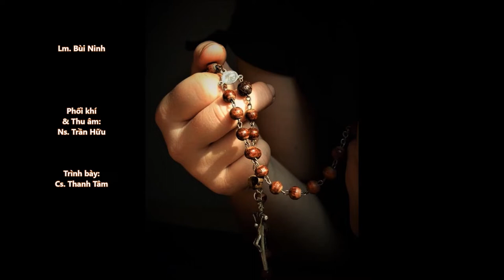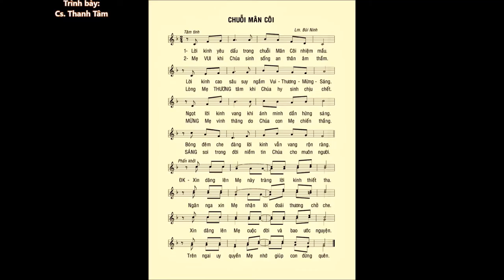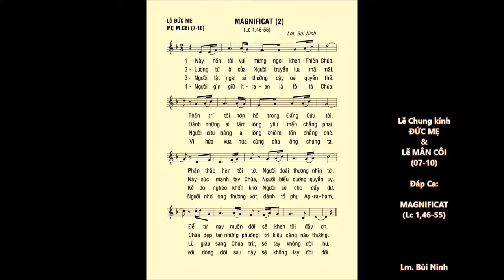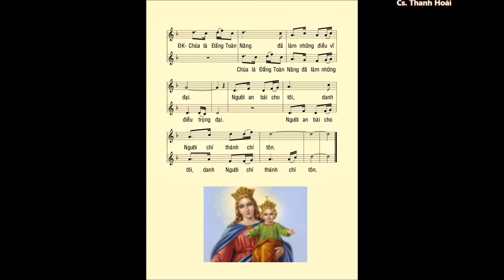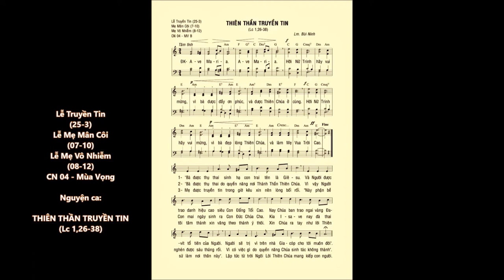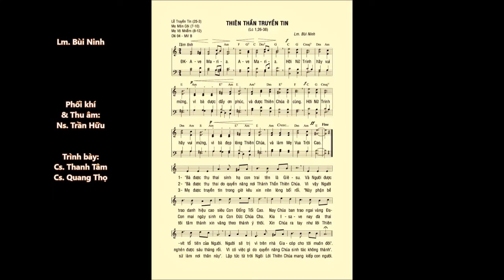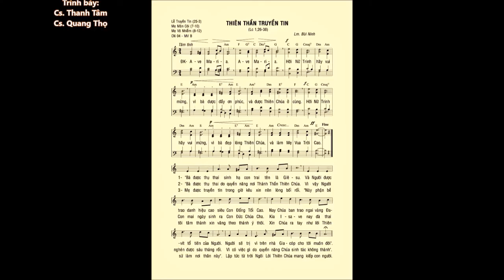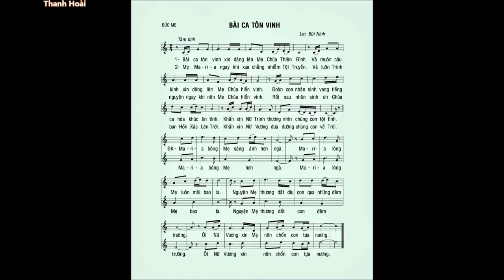ĐỨC MẸ Mân Côi (07-10): Ca Nhập Lễ – Đáp Ca – Ca Hiệp Lễ – Ca Kết Lễ